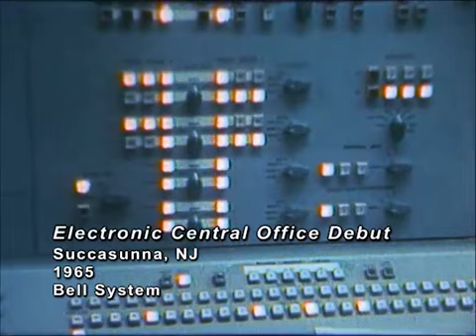AT&T Archives: Bell Systems Electronic Switching System, Central Office Debut, Succasunna, NJ, 1965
The ESS, or electronic switching system, developed by the Bell System over a period of about 20 years, revolutionized communications in this country. This film footage (there is no sound), found in the AT&T archives, shows the grand opening on May 30, 1965, of the first implementation of an ESS switching office in the United States.

These were the obvious benefits to the customer that the ESS made possible: three-way calling, call waiting, and speed dial. But the ESS streamlined internal functions as well-it paved the way for remote electronic monitoring and maintenance, providing modern diagnostic tools and requiring far fewer technicians to maintain the system.

The implementation of ESS was tied to the development of the transistor. Though the transistor was first invented in the 1940s, a first test ESS office was online by 1958 in Morris, Illinois still retained some vacuum tube technology. Before the 1965 ESS installation, a private business, the Brown Engineering Company, in Cocoa Beach, Florida, tested an intermediate system in 1963.

The commercial installation in Succasunna, New Jersey, was the very first of the No. 1 ESS. It initially served only 200 customers (of the town's 4,300) immediately after opening, but was designed to serve 65,000 phone lines, and switch 100,000 calls per hour.

The second No. 1 ESS office was installed in Maryland in 1966. By 1974, there were 475 No. 1 ESS offices around the country, serving 5.6 million phone lines. The No. 1 ESS also became the basis for an iteration of AUTOVON, the military's own communications network. (AUTOVON was eventually replaced in the early '90s by DSN, the defense switched network.) The No. 1 ESS was superseded in 1976 by the invention of the 1AESS.

The Succasunna central office's original No. 1 ESS depicted in this 1965 footage was finally taken out of service in 1992.